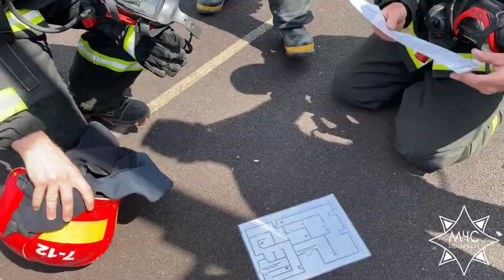Многоборье спасателей 2023 Минск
С 19 мая по 31 мая на территории столичного гарнизона МЧС прошли городские соревнования по многоборью спасателей. В них приняли участие десять команд из районных отделов по чрезвычайным ситуациям, а также пожарного аварийно-спасательного отряда на объектах Минского метрополитена.